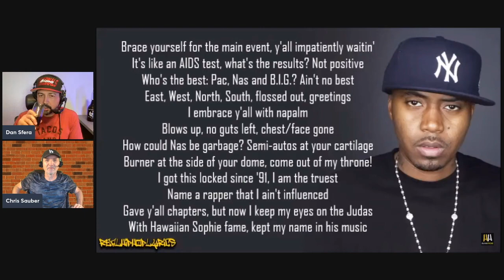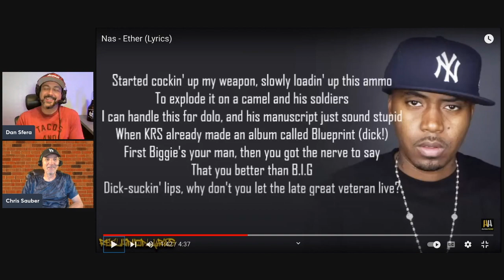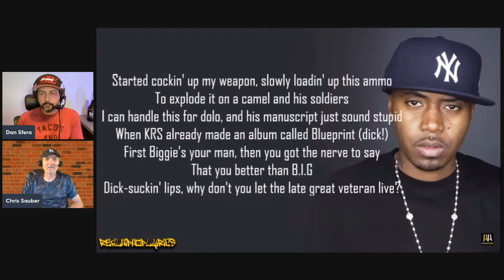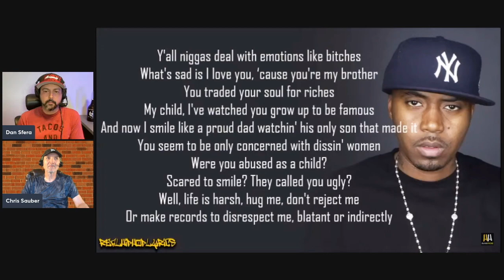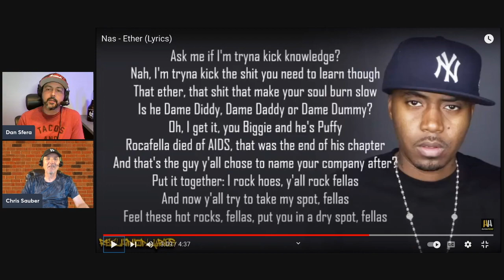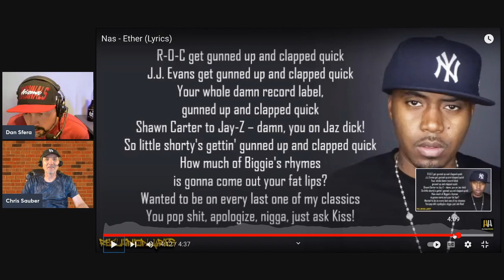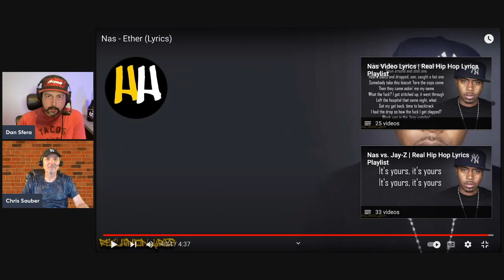Guy Never Heard Nas Ether and Reacts